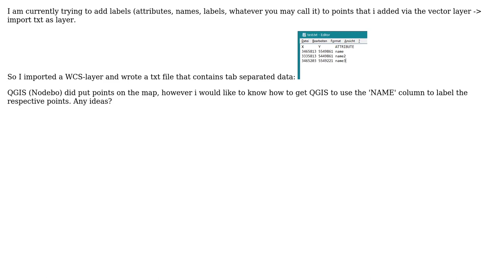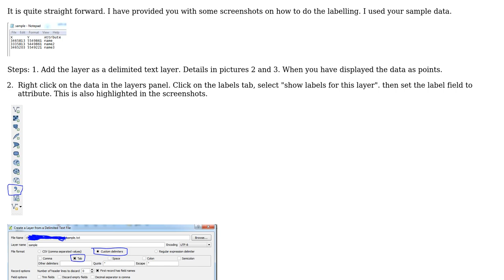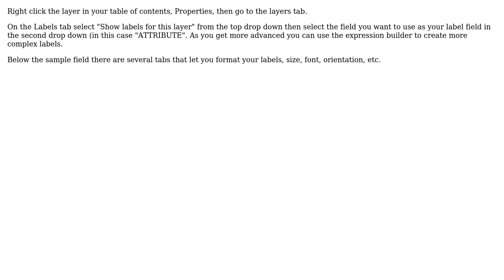GIS: importing point attributes from a txt file (2 Solutions!!)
GIS: importing point attributes from a txt file

With thanks & praise to God, and with thanks to the many people who have made this project possible! | Content (except music & images) licensed under CC BY-SA | Music | Images & others | With thanks to user user80407 user underdark user HeyOverThere user Ayodele Adeyemo and the Stack Exchange Network Trademarks are property of their respective owners. You are responsible for your own actions.